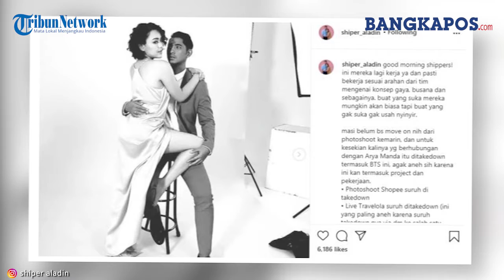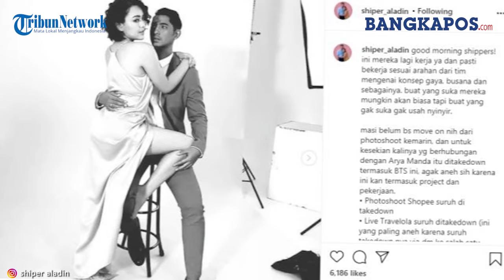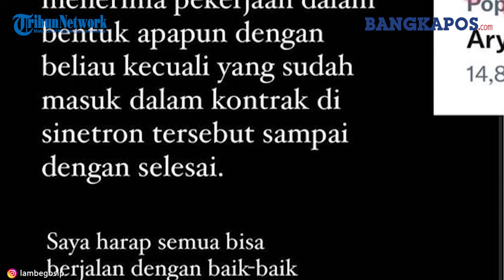Buntut Heboh Pose Mesra, Amanda Tolak Kerja Sama Arya Saloka Lagi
BANGKAPOS.COM - Pemain sinetron Ikatan Cinta, Amanda Manopo tolak bekerja bareng Arya Saloka lagi.
Pernyataan Amanda Manopo itu lahir buntut pose foto bareng Arya Saloka yang dihebohkan nitizen.
Netizen menilai pose Amanda Manopo dan Arya Saloka untuk iklan produk pelangsing itu terlampau mesra dan vulgar.